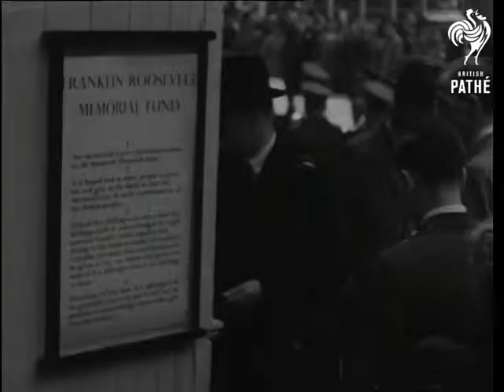London Beware - Other Items Share This Title (1946)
Title reads: "LONDON".

London.

The collection booth for the fund to erect a memorial of late American President Franklin Delano Roosevelt in Grosvenor Square, London. Crowd around the booth. Sir Bracewell Smith with Lord Greenwood and city deputies arrives to donation booth, crowd looking on. Lord Mayor of London Sir Bracewell Smith and city deputies hand in their contributions. Close up shot of face of Sir Bracewell Smith. People looking on.

Various shots of sculptor Sir William Reid Dick with the statue of Roosevelt which he is modelling. Close up shot of a head and shoulders of statue.
 FILM ID:1418.2